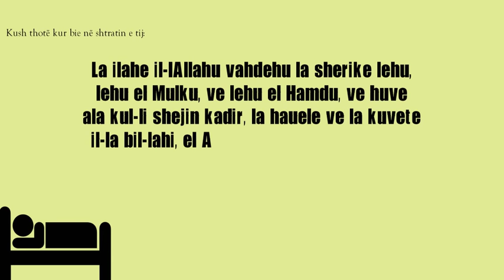Kush thotë kur bie në shtratin e tij...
“Kush thotë kur bie në shtratin e tij: “La ilahe il-lAllahu vahdehu la sherike lehu, lehu el Mulku, ve lehu el Hamdu, ve huve ala kul-li shejin kadir, la hauele ve la kuvete il-la bil-lahi, el Alij, el Adhim, subhan-Allah, elhamdulilah, ve la ilahe il-lAllah, vAllahu ekber; i fshihen gjynahet edhe po të ishin sa shkuma e detit”. (Hadith; Sahih Tergib).